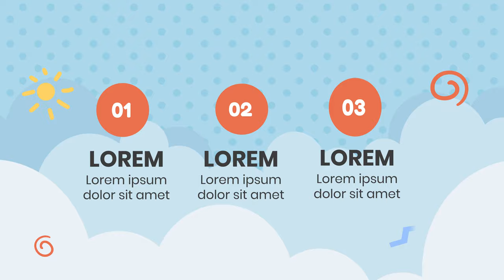Contoh Iklan Perlengkapan bayi baru lahir, baju bayi, Balita, skincare bayi, topi, baby oil, Kebutuh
Daftar Isi
00:00 - Jasa edit Video
00:10 - Contoh Iklan Produk
00:18 - Contoh Video Promosi
00:25 - Contoh Konten Pemasaran

By : Iptahudin
m.me/iptah